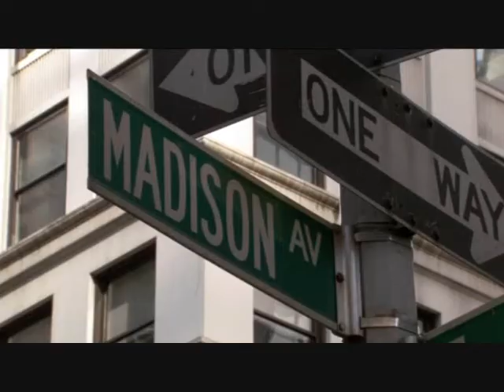Hero's End Clois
A trailer I came up with. Clark faces the drama of being a hero.